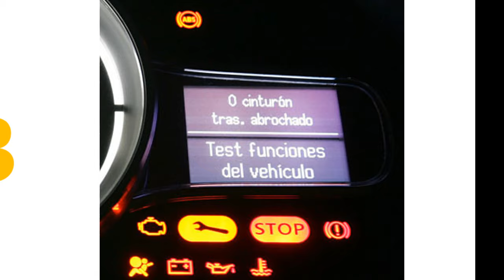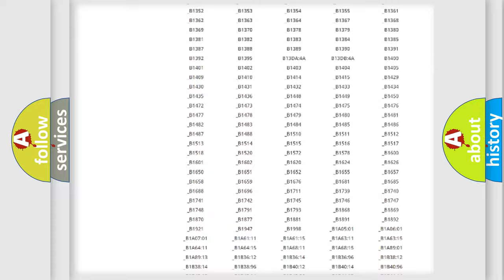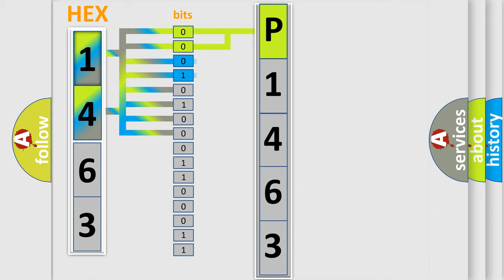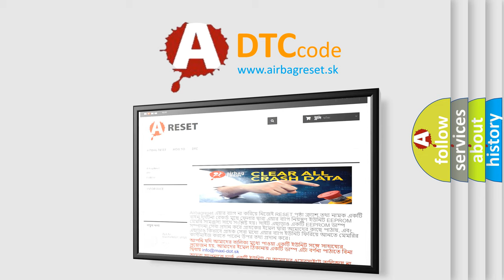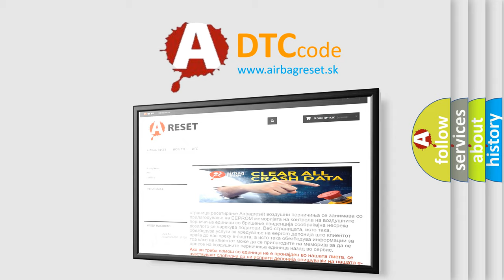DTC Lincoln P1463 Short Explanation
Contents:
0:21 Basic DTC analysis according to OBD2 protocol standard.
1:48 Insight into programming
2:58 A diagnostically understandable description of the Diagnostic Trouble Code
3:05 Basic error definition

Make
Lincoln
Code
P1463
Definition
Ignition 1 or Ignition 2
Description
The power supply voltage is not applied to the IG1 terminal,  power supply voltage is applied to the IG2 terminal,  and DI1 terminal voltage is 95 V or more for 4 seconds or more
Cause
 Auxiliary battery IG1 power source circuit Hybrid control system Charging circuit Brake ECU